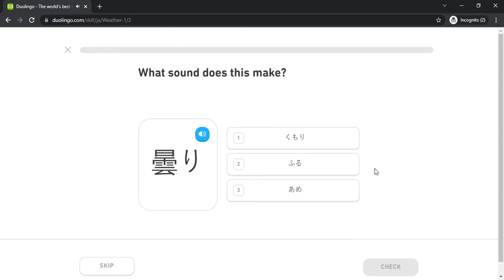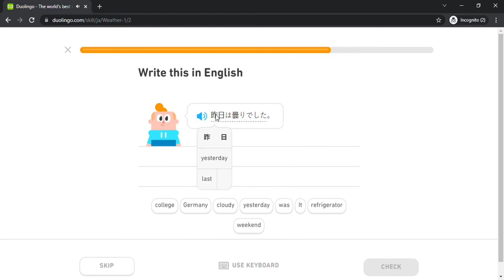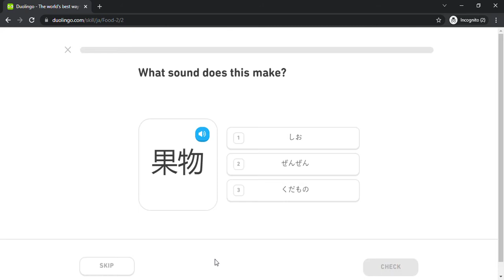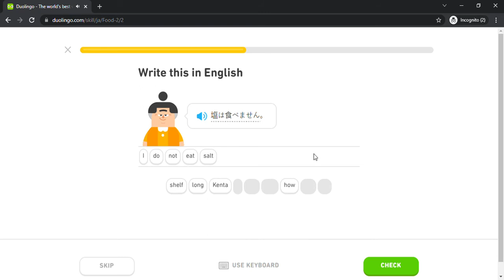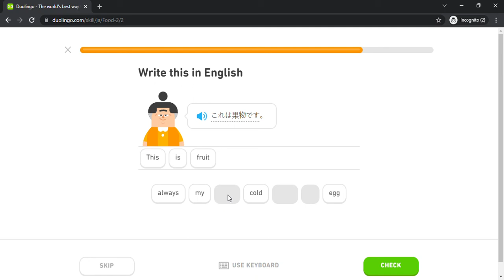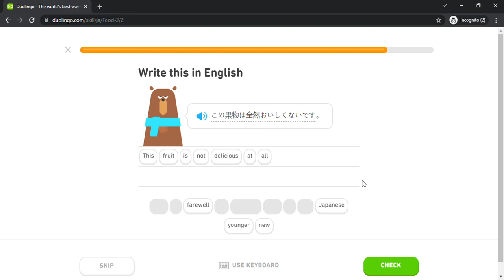Duolingo #443 Japanese - English (Part 2 - Weather 1 and Food 2)